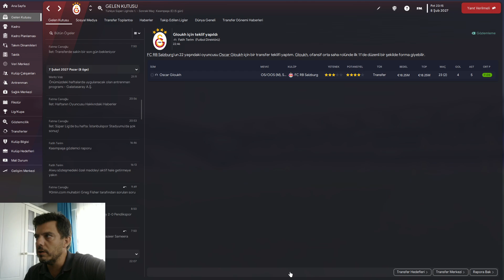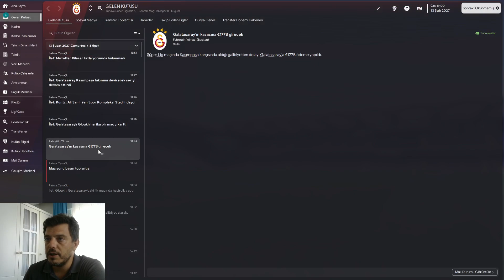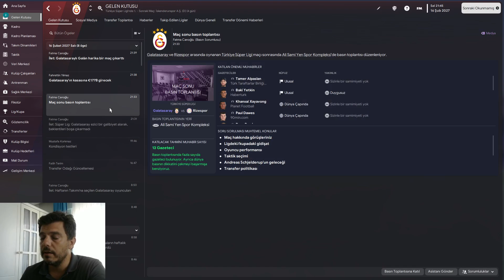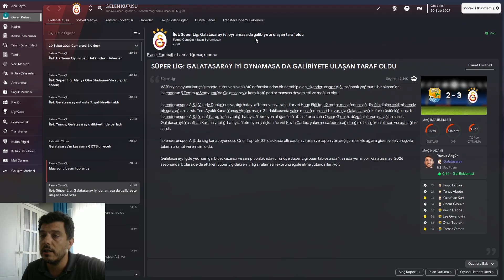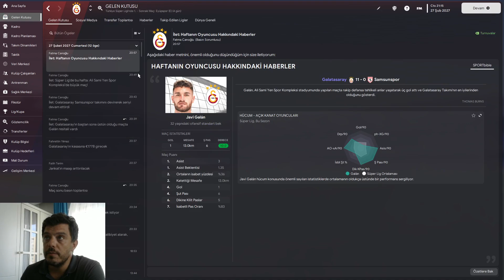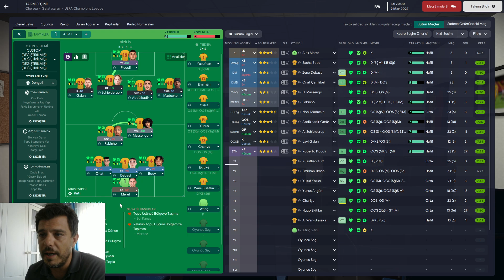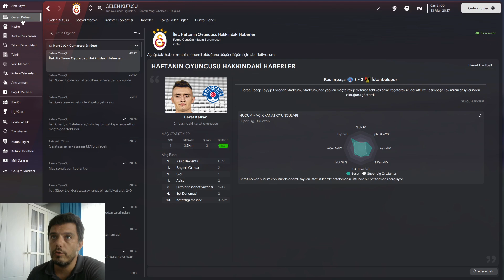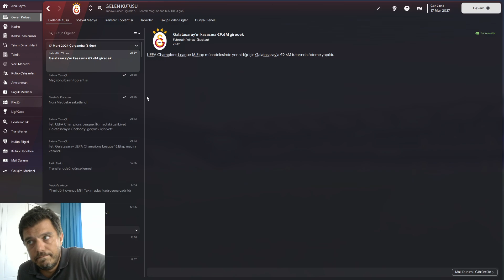23 - FATİH HOCA İLE ELELE AVRUPADA ZİRVEYE # S: 5 / B:6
Kulüp anahtarını Fatih Terim'e emanet ettiğimiz 5.sezon tam gaz devam ediyor.